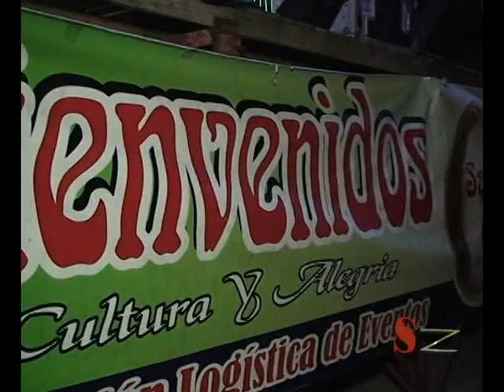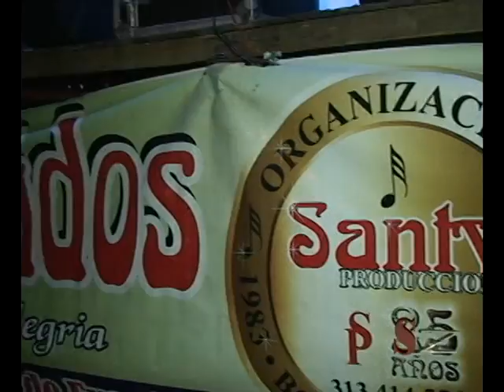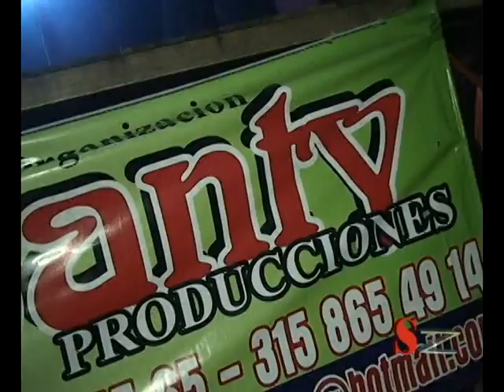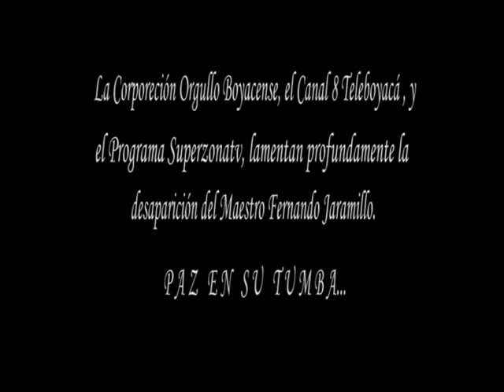FERNANDO JARAMILLO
Presentación de la Orquesta Los Tupamaros en el Municipio de Chita Boyacá. Entrevista a su director, el Maestro Fernando Jaramillo.